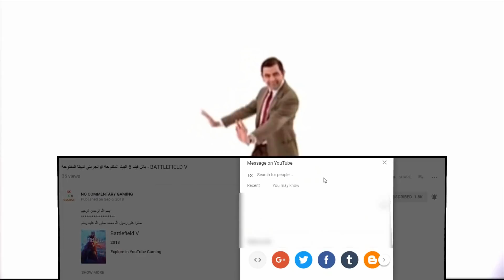تختيم ريد ديد ريدمبشن 2 مترجم عربي السفينة الحربية-الحلقة 32 -Red Dead Redemption 2 GAMEPLAY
صلوا على رسول الله محمد صلى الله عليه وسلم

يا ريت تشترك/ي في القناة حتى ما يفوتك كل جديد وتعمل شير للمقاطع حتى نوصل هدفنا وهو ال 10 الاف مشترك.
انضم الينا في قناتي على الديسكورد للتحدث عن الفيديوهات واللعب معا :
* لدعم القناة ماديا :
في هذه الحلقة تشاهد :
نبذة عن اللعبة:
ريد ديد ريدمبشن 2 (بالإنجليزية: Red Dead Redemption 2) هي لعبة فيديو من نوع عالم مفتوح و أكشن-مغامرات، سوف تصدر في 26 أكتوبر من عام 2018، وسوف تكون متوفرة على أجهزة بلاي ستيشن 4 وإكس بوكس ون. اللعبة من نشر روكستار جيمز.
اللعبة:
حبكة اللعبة تدور حول لاعب واحد يحكي قصة البقاء في ظروف صعبة في الغرب الأمريكي القديم في أواخر القرن التاسع عشروسوف تحتوي اللعبة على عالم مفتوح كبير جدًا مخصص للاعبين المتعددين .
التطوير:
ريد ديد ريدمبشن 2 يتم تطويرها من قبل روكستار جيمز ، حيث تم الإعلان عنها في 18 أكتوبر 2016، و سوف يتم إصدارها في 26 أكتوبر من عام 2018 على إكس بوكس ون و بلاي ستيشن 4، حيث يقول بعض المعجبين بألعاب روكستار أن اللعبة ستصدر أيضا على مايكروسوفت ويندوز، لكن رو
قوانين البث المباشر:
1- اهم شيء الاحترام المتبادل
2-يمنع التلفظ بالكلمات الجنسية او البذيئة
3-يمنع التحدث بالمواضيع السياسية والدينية

اي شخص يخالف قوانين البث المباشر سيعاقب بطرد مؤقت او طرد ابدي
السيت اب الخاص بي :
يوجد لدي PS4 سليم

** مواصفات الحاسوب :
معالج I5 6400
رامات هايبر اكس 16 GB
كرت شاشة GTX 1050 TI 4GB
اللوحة الام: ASUS H110-MK
الله يسعدكم كلكم حبايبي .5 مواه
NO COMMENTARY GAMING
نو كومنتري جيمنج
جيش الكومنتري
تختيمات
 اسطورة التختيمات